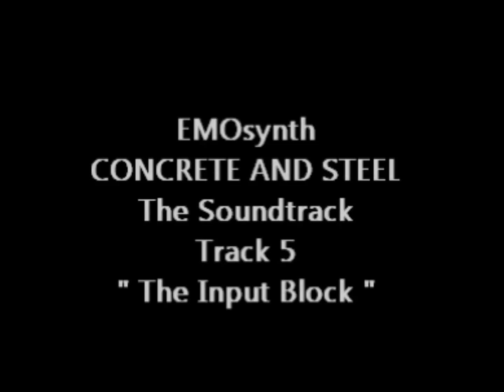EMOsynth : CONCRETE AND STEEL - Track 5 : THE INPUT BLOCK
" Blok wejściowy "